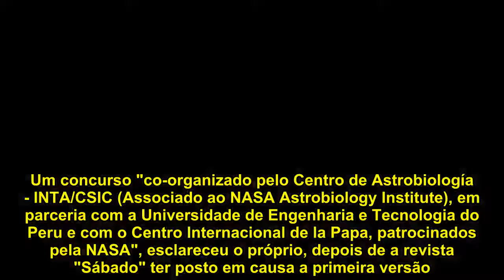Afinal, receita de Kiko não vai para Marte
"Ontem ganhei o primeiro concurso mundial de cozinha espacial promovido pela NASA. Trazer para Portugal este prémio é uma alegria e um orgulho enorme", escreveu o chef de 40 anos nas redes sociais, história que partilhou depois em "O programa da Cristina", na SIC.

A questão é que a verdade foi extrapolada e o que ele venceu foi o "La patata marciana", em Saragoça. Um concurso "co-organizado pelo Centro de Astrobiología - INTA/CSIC (Associado ao NASA Astrobiology Institute), em parceria com a Universidade de Engenharia e Tecnologia do Peru e com o Centro Internacional de la Papa, patrocinados pela NASA", esclareceu o próprio, depois de a revista "Sábado" ter posto em causa a primeira versão.

Kiko venceu "na categoria profissional e principal", havendo ainda um outro vencedor na categoria amadores, mas a receita não vai ser cozinhada em Marte.